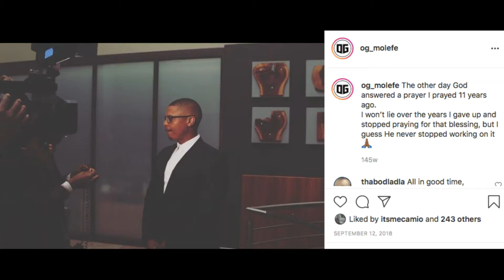OG Molefe Foundation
OG Molefe CEO of OG Molefe Foundation talks to us about how to stay positive and optimistic in these trying times.

His foundation sole ambition is changing children's lives through sport and golf. They also partnering up with other foundations to do a bread drive, giving back to the community and keeping the off the streets by teaching the them golf.